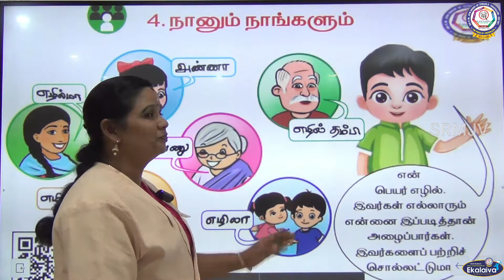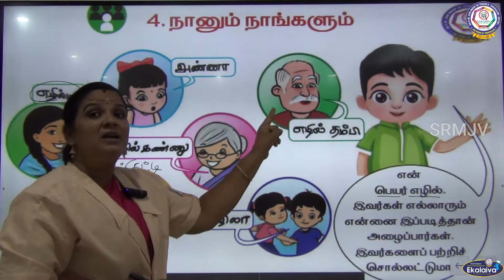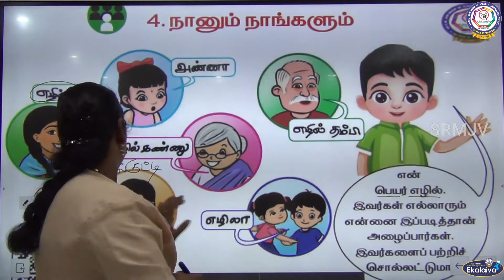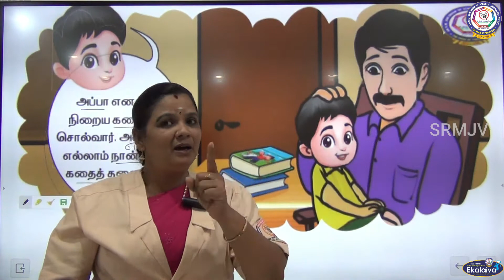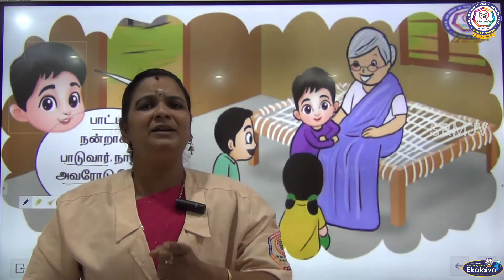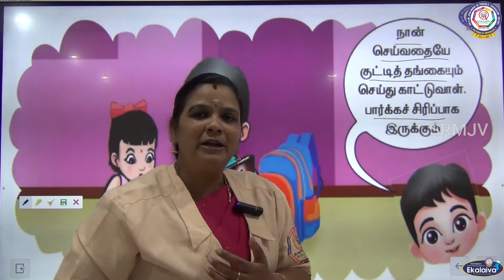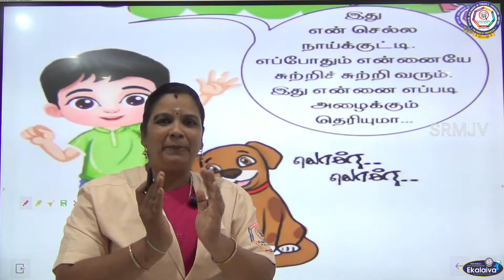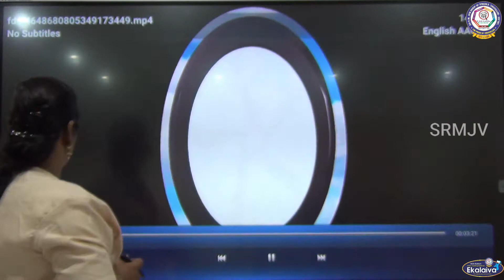CBSE - வகுப்பு VII - தமிழ் - நானும் நாங்களும்